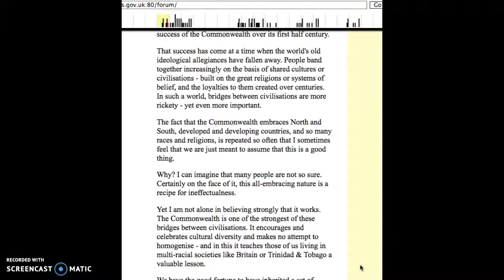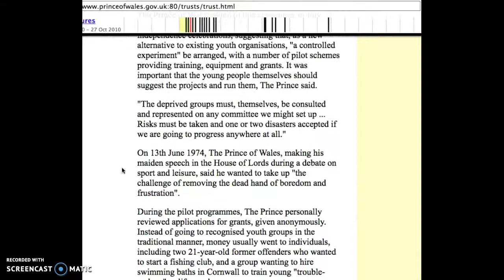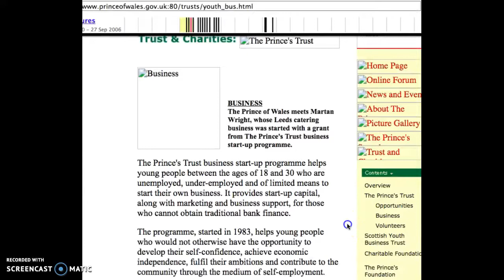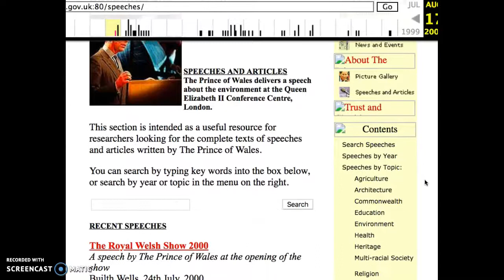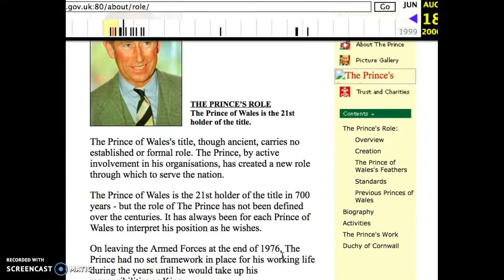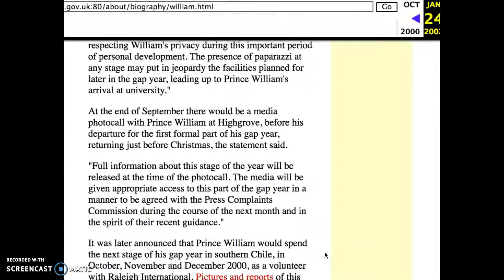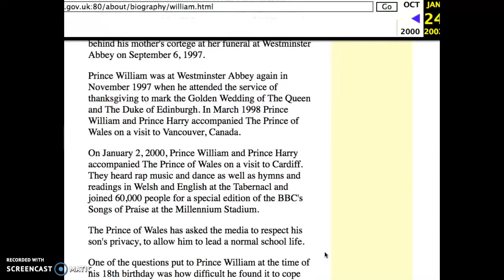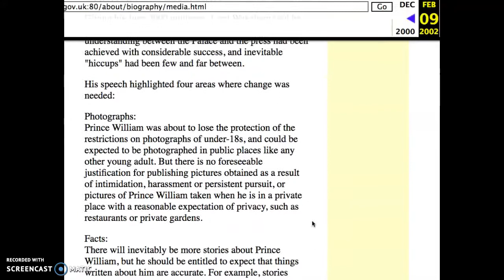Wayback: The Prince of Wales official website circa 2000/2001/2002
This covers the household of Prince Charles, the Prince of Wales including his sons at the time, who are now the Dukes of Cambridge and Sussex